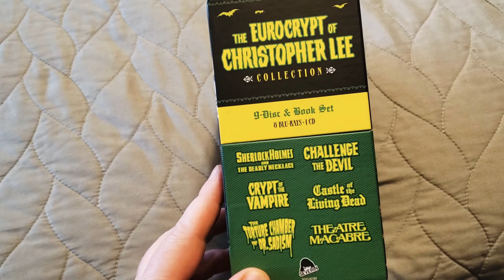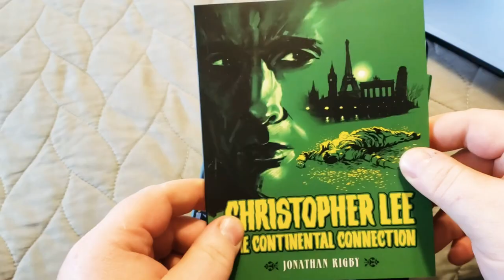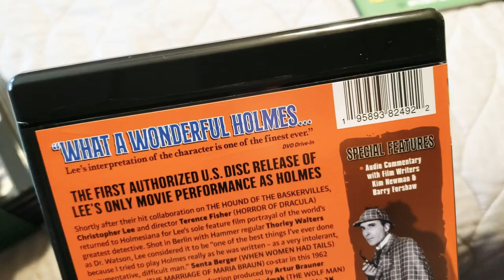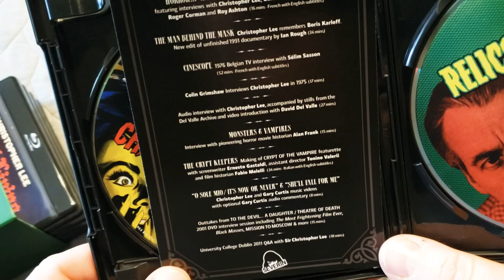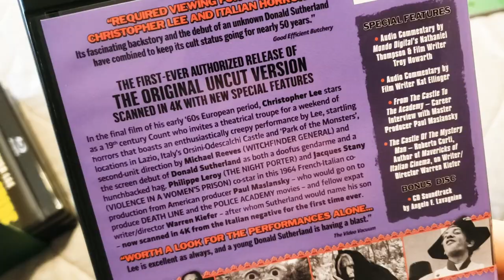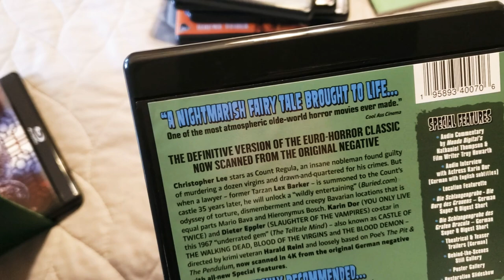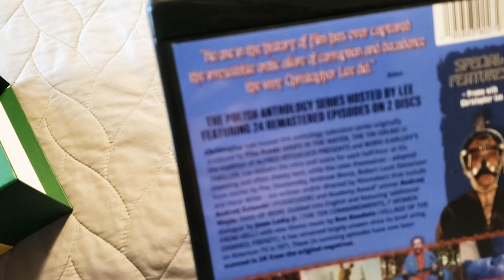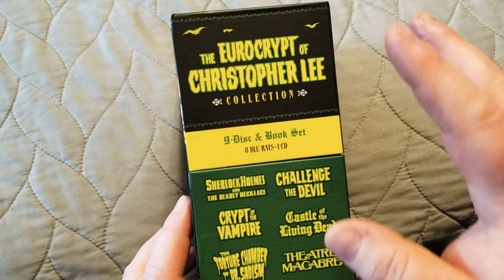THE EUROCRYPT OF CHRISTOPHER LEE COLLECTION UNBOXING (SEVERIN FILMS)